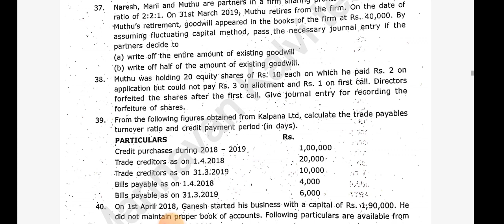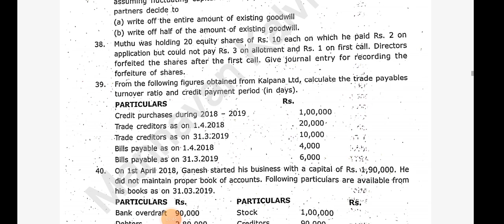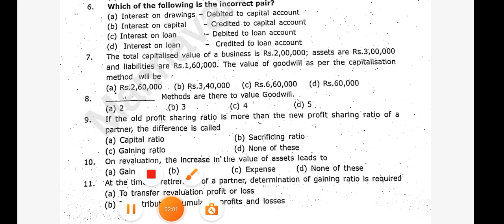12TH STD ACCOUNTANCY SECOND REVISION TEST FEBRUARY-2024 OFFICIAL ORIGINAL QUESTION PAPER 2024